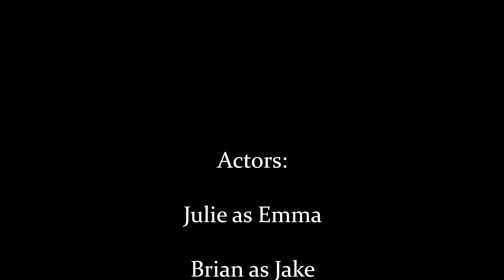It's Just a Game | short horror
2 kids decide to play a fun game of hide and seek in the near by woods, but whats waiting for them there?